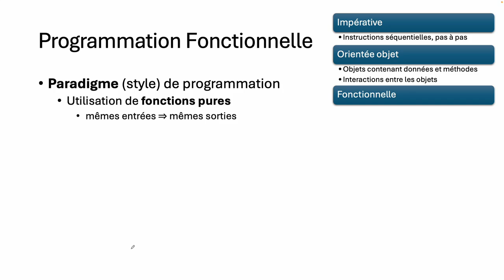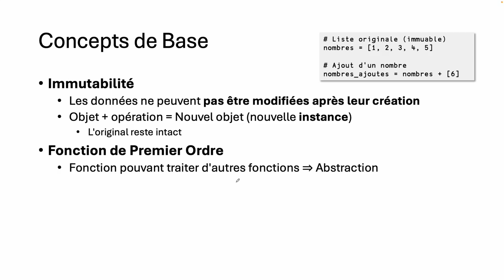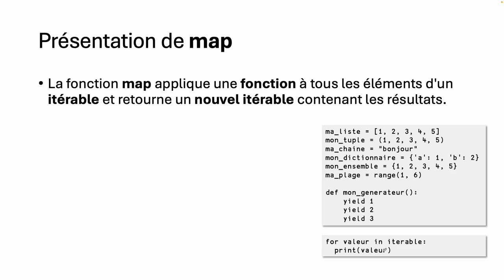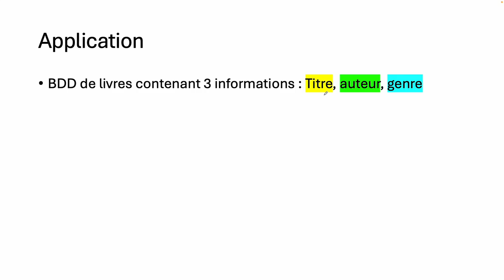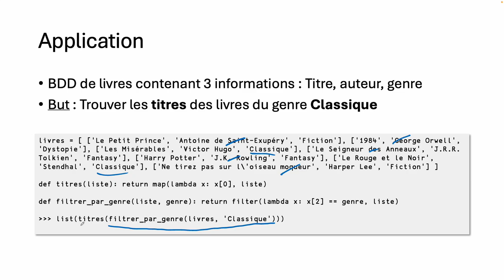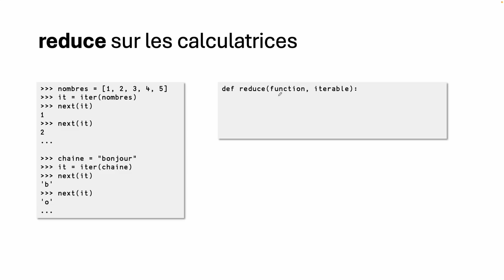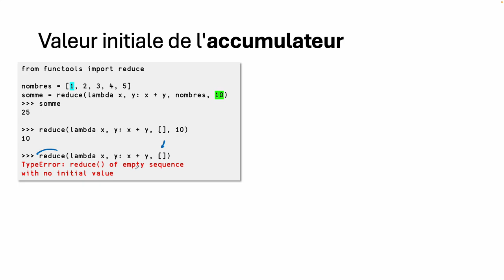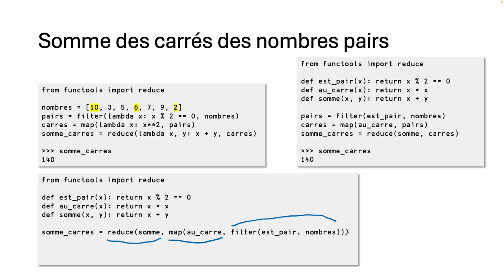3 - Python pratique : map, filter, reduce, lambda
00:00 Programmation fonctionnelle
06:33 map
09:09 filter
10:53 Application map et filter
14:49 reduce
17:38 reduce sur les calculatrices
20:09 Valeur initiale accumulateur
22:57 Somme des carrés des nb pairs